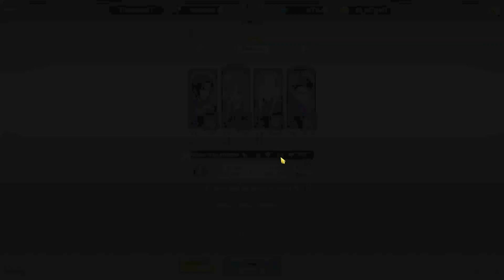AUTO FARM!COMO FARMAR A LOJA RÁPIDO NO SUPER FINAL BOSS LUDOCIEL! (MARGARETH) - 7DS GRAND CROSS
AUTO FARM SPEED FARM SUPER FINAL BOSS LUDOCIEL 7DS GC
AUTO FARM! COMO FARMAR A LOJA RÁPIDO NO SUPER FINAL BOSS LUDOCIEL! (MARGARETH) - The Seven Deadly Sins
AUTO FARM! HOW TO FARM THE STORE FAST IN THE SUPER FINAL BOSS LUDOCIEL! (MARGARET) - The Seven Deadly Sins

Link pra assinar AMAZON PRIME e ajudar o canal :

SUPER FINAL BOSS SARIEL DESAFIAR TIME F2P 7DS